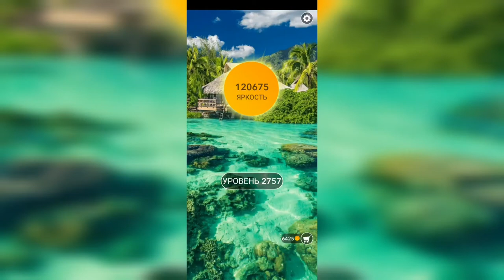Word / Слово Крест: Поиск русского кроссворда / Уровень 2757